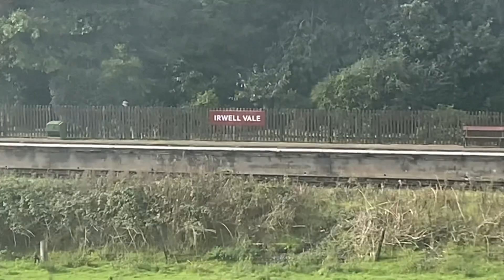East Lancashire Railway Gala Day 1